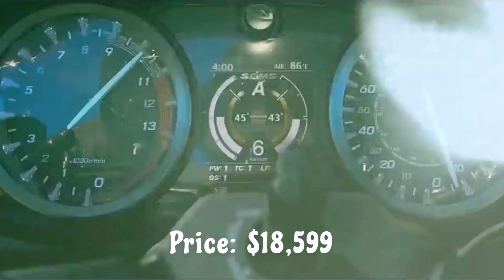Top 10 fastest bikes | World 10 now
1. "Unleash the Speed: Exploring the World's Fastest Bikes! 🏍️💨"
2. "Top Speed Showdown: Dive into the Fastest Bikes of 2023!"
3. "Burning Rubber: The Ultimate Guide to the Speed Demons of the Motorcycle World!"
4. "Revving Up: Discovering the Need for Speed with the Fastest Bikes on the Market!"
5. "Beyond Limits: A Closer Look at the Velocity Masters - Fastest Bikes Unveiled!"
6. "Two-Wheel Rockets: Riding the Fast Lane with the Speediest Motorcycles Ever!"
7. "Breaking the Sound Barrier: Witness the Power of the Fastest Bikes in Action!"
8. "Speed Freak's Paradise: Ranking and Reviewing the Top Speedsters in the Motorcycle Universe!"
9. "Wind in Your Hair, Throttle at Max: Uncovering the Fastest Bikes for Adrenaline Junkies!"
10. "On the Fast Track: Everything You Need to Know About the World's Fastest Motorcycles!"